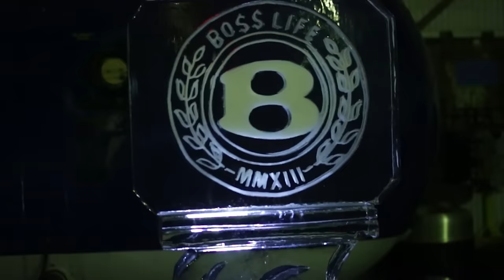Slim Thug - Hogg Life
For the album, "Hogg Life: The Beginning". Available Now!

Official music video by Slim Thug performing Hogg Life. 2015 Hogg Life